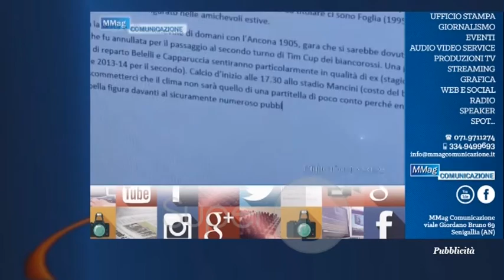TOLENTINO HELVIA RECINA 1 0